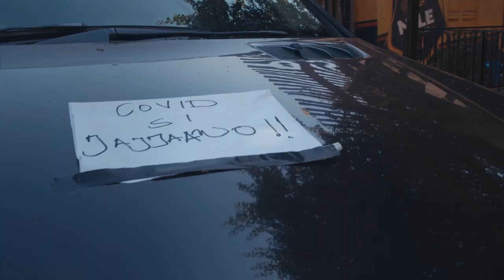ETEREDDE💃🕺🎶 OFFICIAL VIDEO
Yeah you know🤩, This Muziki is our gift to you to take with into the Fun and Party season that December is.
We must enter 2022 in good health you know.